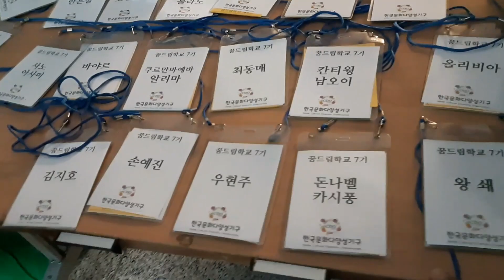At National Assembly hall for seminars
Every  3rd week of the months,we have a class or seminars..about to improve our knowledge in leaving in korea and to adopting thier values and rules and regulations including the healthy lifestyle.